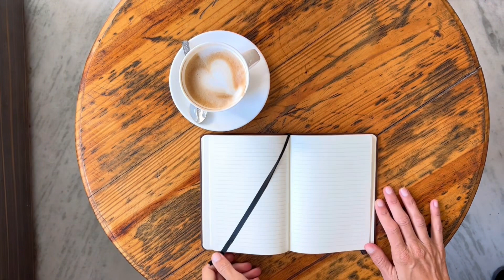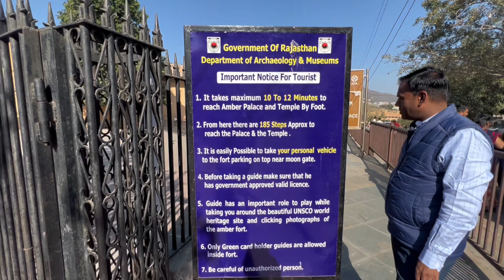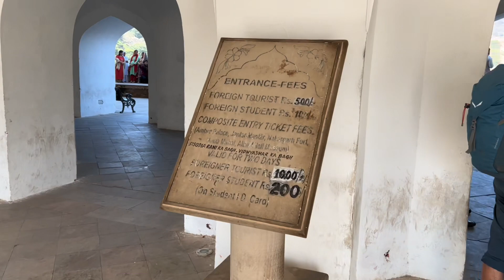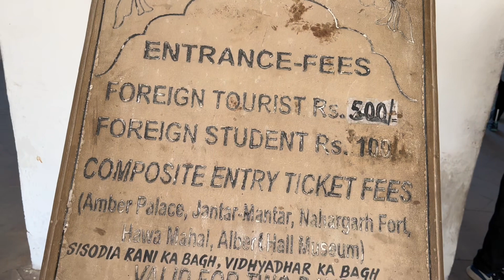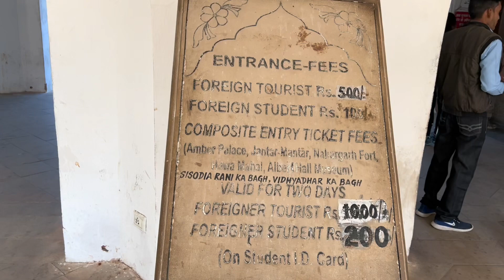Amber Fort, Jaipur. Uma das maiores muralhas do mundo!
Amber Fort, uma das maiores muralhas do mundo!

Esse forte localizado em Amer, cidade vizinha de Jaipur no Rajastão, é um dos principais destinos para quem vem para essa região.
Aqui é o perfeito lugar para apreciar a arquitetura Mughal que ornava as cidades do século 16.
Com sua estrutura de mármore e arenito vermelho, é fácil de imaginar porque está classificado como Patrimônio Cultura da Humanidade.
Além disso sua muralha de 12 km é considerada a terceira maior muralha do mundo, ficando atras de Kumbhalgar com 36km e claro da muralha da China com 21.000km.

Tivemos uma sorte enorme de conhecer um guia muito inteligente que sabia português.
Ele também promove viagens e várias experiências na Índia guiadas em português.

Para mais dicas e informações valiosas como essas acesse nosso e-book de como viajar pela Índia de maneira segura e barata.
Link